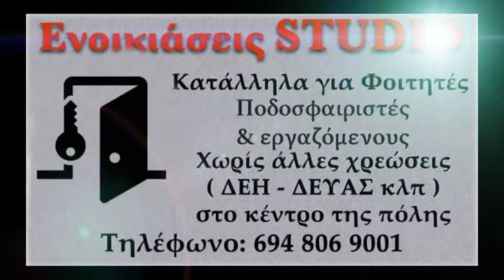ΖΙΧΝΗ - ΜΕΣΟΛΑΚΚΙΑ : 2 - 1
Α2 Κατηγορία 3ος Όμιλος
13η Αγωνιστική 2021-22
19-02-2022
Kirkas WebTv
Τα Highlights των Σερραϊκών αγώνων παίζουν μόνο εδώ...